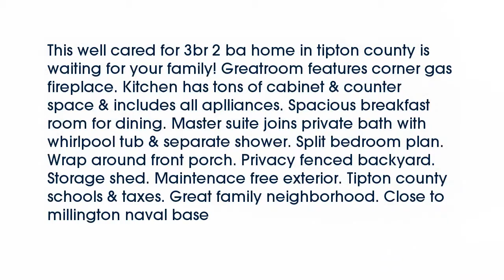Real estate for sale in Millington Tennessee - MLS# 9979872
243 Fulcher Dr
Millington Tennessee 38053
MLS# 9979872

This well cared for 3br 2 ba home in tipton county is waiting for your family! Greatroom features corner gas fireplace. Kitchen has tons of cabinet & counter space & includes all aplliances. Spacious breakfast room for dining. Master suite joins private bath with whirlpool tub & separate shower. Split bedroom plan. Wrap around front porch. Privacy fenced backyard. Storage shed. Maintenace free exterior. Tipton county schools & taxes. Great family neighborhood. Close to millington naval base